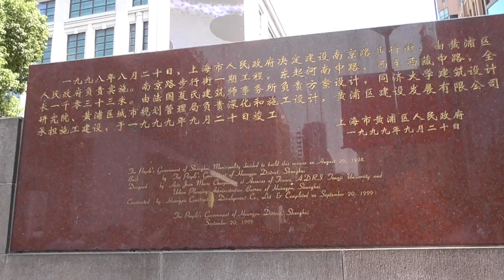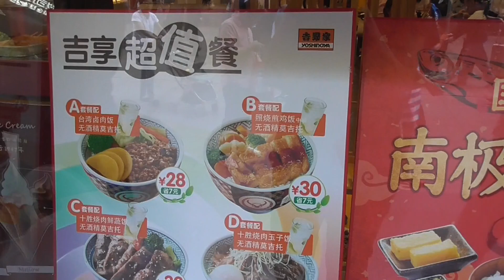Crowded Nanjing Road Shanghai: One of The World's Busiest Shopping Streets Shanghai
In Shanghai over Golden Week along with millions of Chinese on their weeklong vacation, we ventured onto Nanjing Road. Known as one of the World's Busiest Shopping Streets, the east, pedestrianized section begins at the bund.

After 10 minutes of futile attempt to see anything or even walk, we threw in the hat.

October, 2018